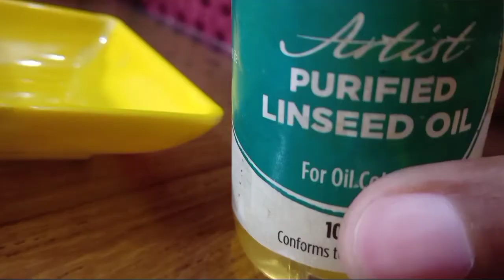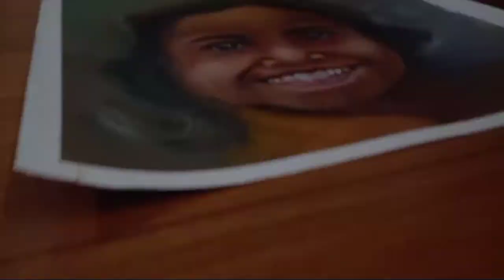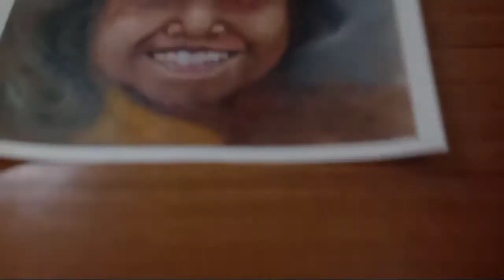PORTRAIT PAINTING TIME-LAPSE | Oil Painting | Art Studio Sonali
Hey,

Today I'll be painting a girl with oil paints, the reason behind this painting is her smile that attracted me towards her and forced me to paint her in my style, so here you go.hope you guys enjoy the video 🤝.